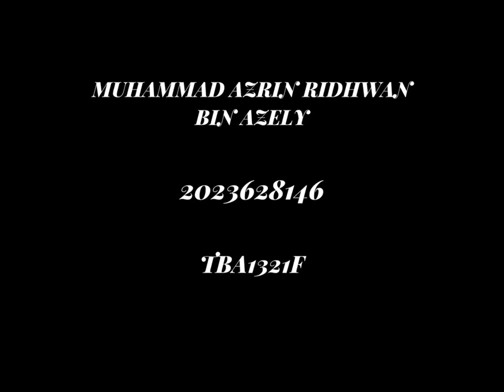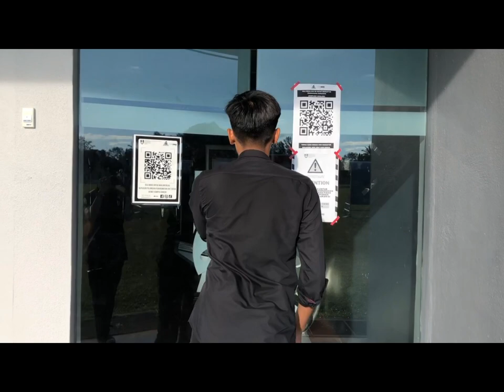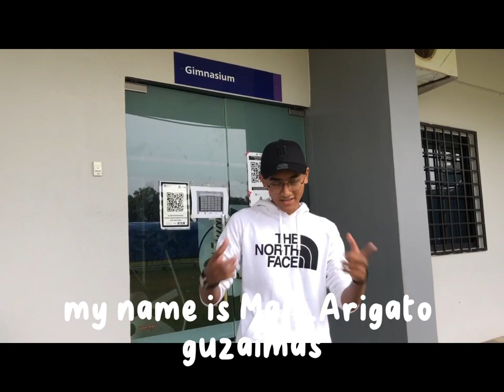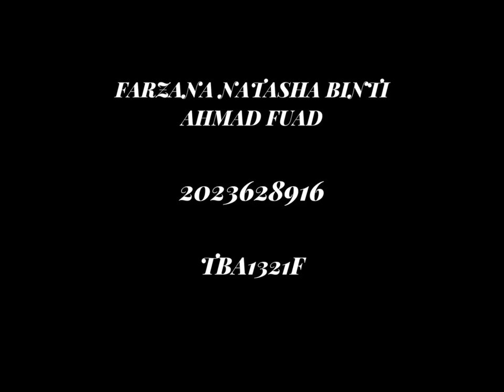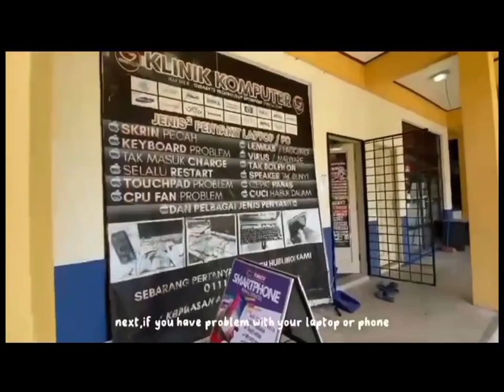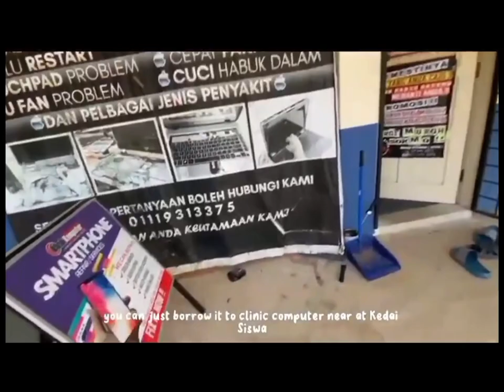UED102 | 5 INTERESTING PLACES IN UITM KAMPUS DUNGUN, TERENGGANU 2023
ASSIGNMENT GROUP VIDEO UED102 :

COURSE : OFFICE MANAGENT & TECHNOLOGY (BA132)
CLASS    : TBA1321F
MOHAMAD AMIRUL ZAFRAN BIN ROSLI
MUHAMMAD AZRIN RIDHWAN BIN AZELY
CHE WAN AFIQ AIMAN BIN CHE WAN ZAILAN
FARZANA NATASHA BINTI AHMAD FUAD

LOCATION FILM AT UITM KAMPUS DUNGUN, TERENGGANU :
PUSAT HIDAYAH (MOSQUE)
PERPUSTAKAAN CENDEKIAWAN (LIBRARY)
GYMNASIUM
KEDAI SISWA